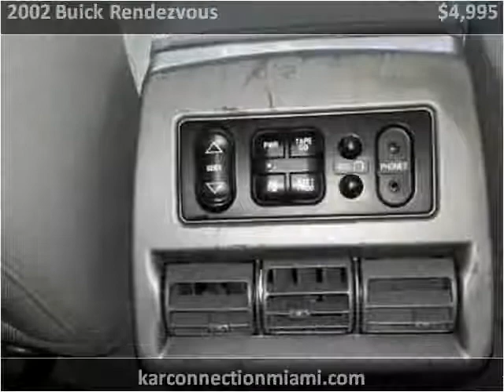2002 Buick Rendezvous New Cars Miami FL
This 2002 Buick Rendezvous is available from Kar Connection.